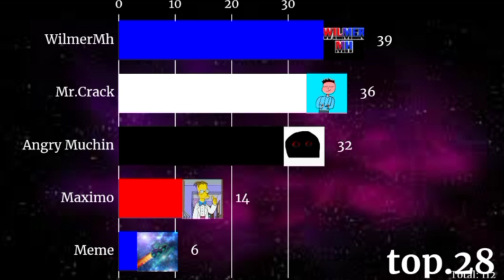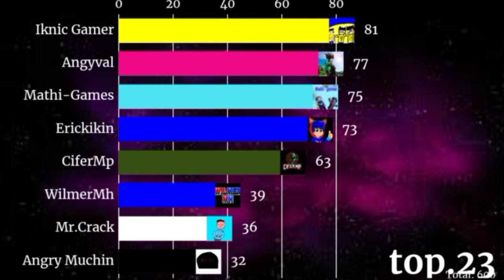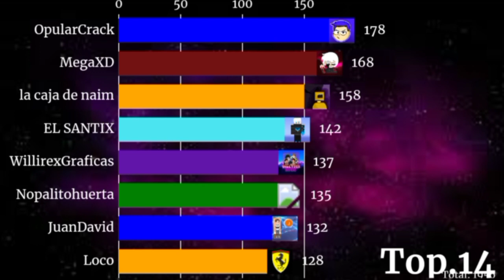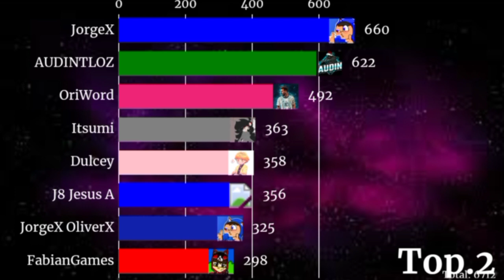💙MIS SUBS CON MAS SUBS "2022"💙